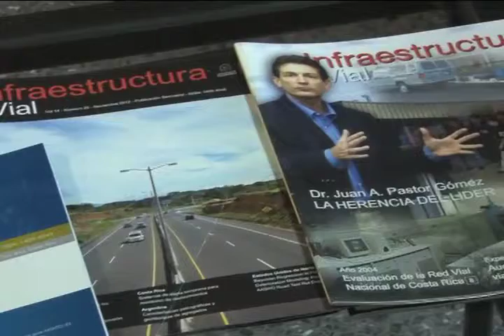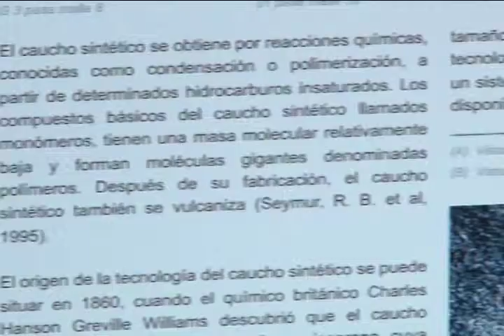Revista "Infraestructural Vial"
Hace 15 años la revista de infraestructural vial publica artículos científicos y de opinión. En su edición número 26 esta revista se renueva,  veamos de que se trata.